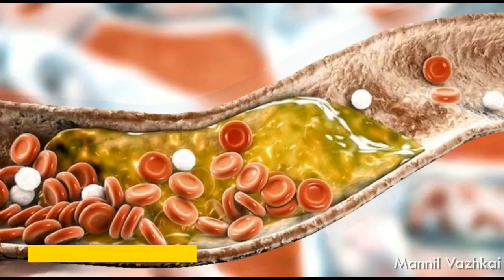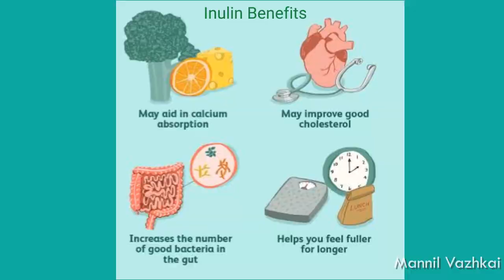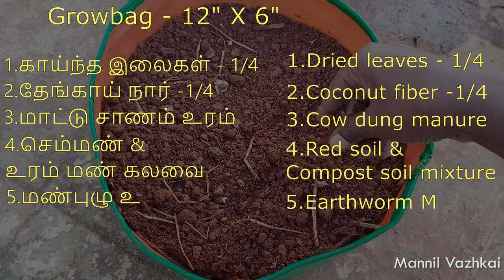காசினிக் கீரை வளர்ப்பது எப்படி? How to grow Kasini Keerai / Chicory in terrace garden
Kasini Keerai or Chicory plants are high in medicinal values. Chicory roots contain Inulin which will improve digestion and reduce diabetes. Kasini Keerai or Chicory used in cooking for Soup, Coffee, Broth etc., Chicory leaves powder and Chicory roots powder are used for making soup and coffee. In this video, we will see how to grow Kasini keerai or Chicory in the rooftop garden/terrace garden.